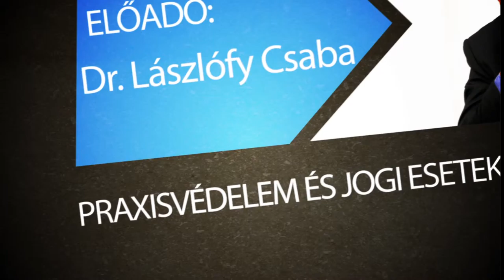15. Dental World – Implantológiai Kongresszus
Implantológiai Kongresszus 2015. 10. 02.